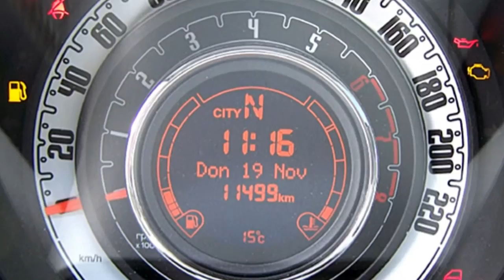Fiat 500 1.2 8V Lounge 00884839 POMPEI GRAU METALLIC "Motor Village Berlin"